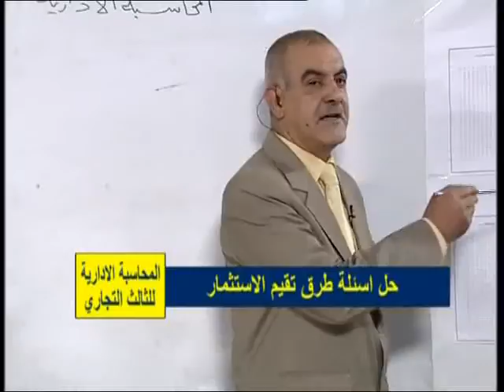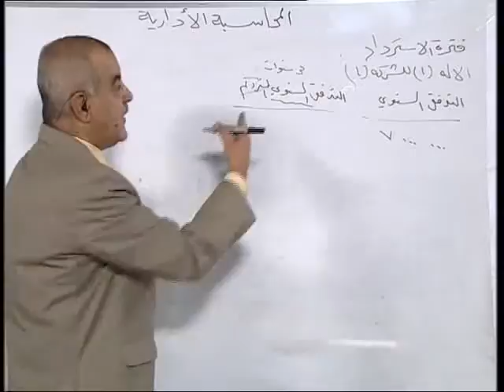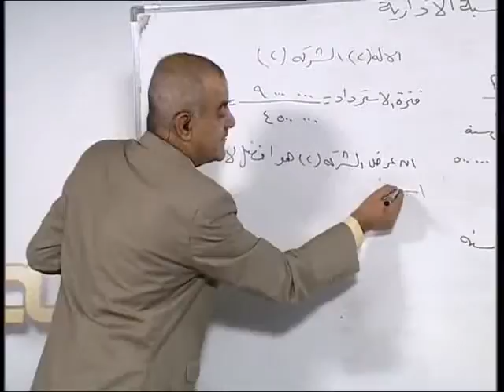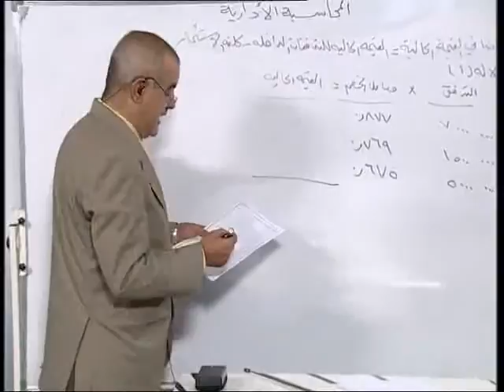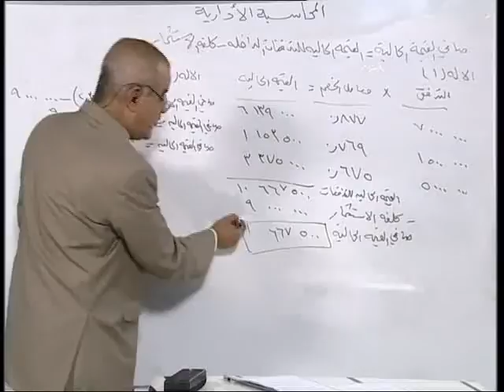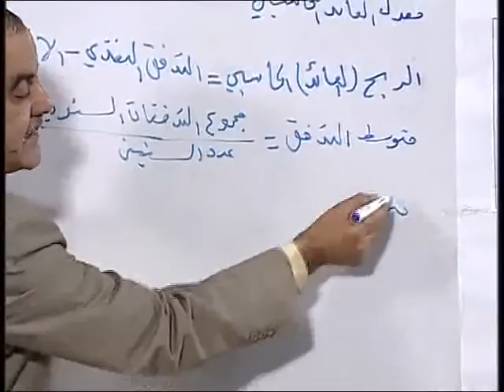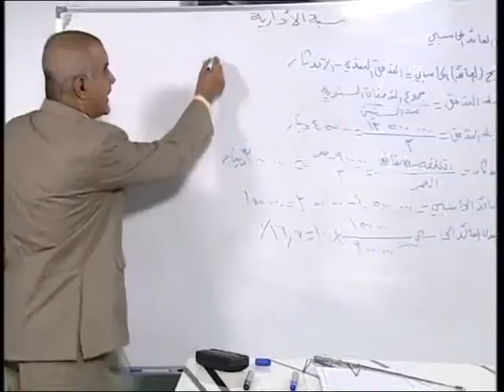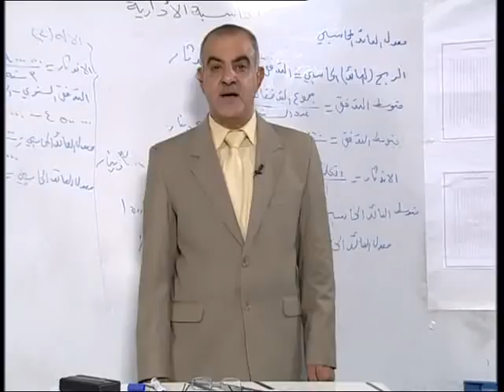29 مهني المحاسبة الادارية ثالث تجاري حل اسئلة طرق تقييم الاستثمار